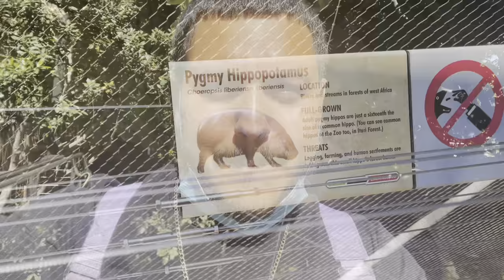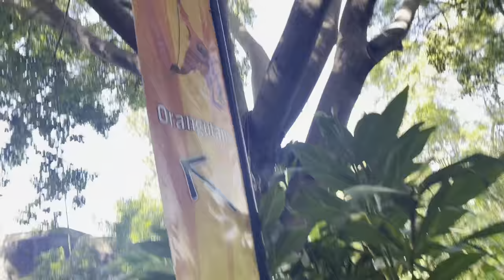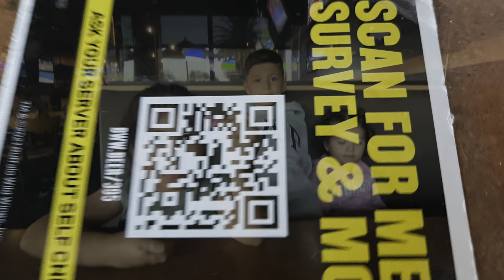San diego Zoo Day 🦁🐒🦈🐋🐗🐆🦓